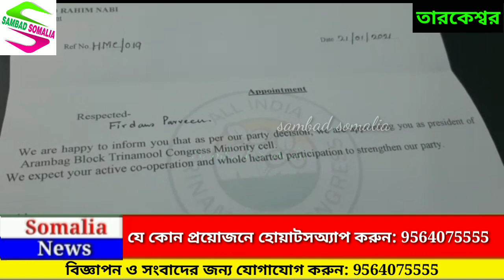তারকেশ্বর ব্লক তৃণমূল সংখ্যালঘু সেলের সভাপতি নির্বাচিত হলেন ফিরদৌস পারভীন